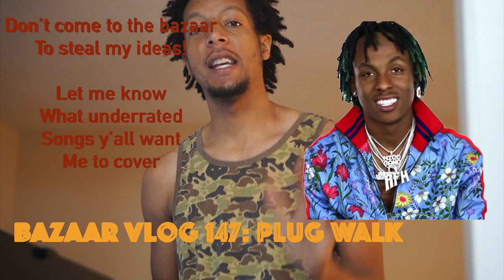Bazaar Vlog 146: Plug Walk Sing-a-long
This link will take you to a portal where you can CHOOSE your streaming platform:

Still got hit by the copyright bug, but im more so doing this for the bazaar vlog, not the nickels and cents throw out to small youtubers, but this video style can get stolen by a "influncer" & they make racks on racks on our forehead.